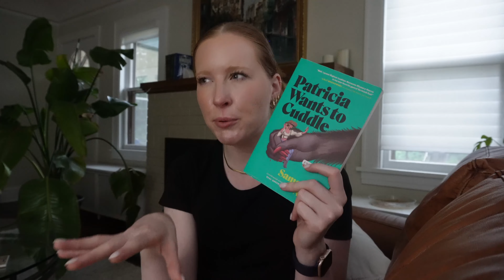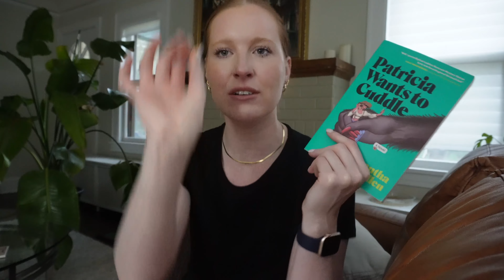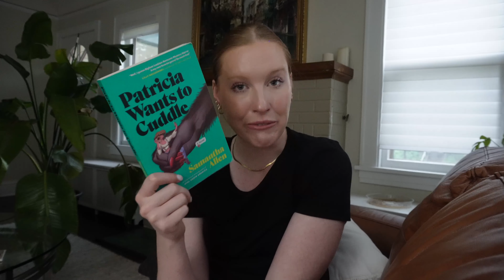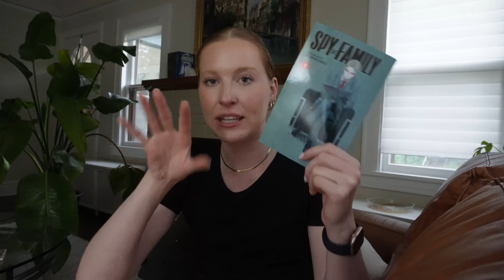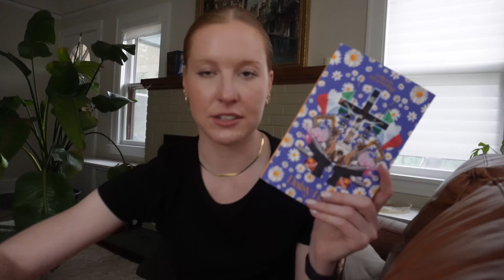june wrap up and july TBR feat. summerween!! 🎃✨ JULY READING RESET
Talking all about my june reading wrap up and july tbr in today's video! So excited to be participating in my first summerween readathon!!

👯‍♀️ people mentioned:
Summerween hosts: @oliviareadsalatte @gabbyreads

📖 chapters:
00:00 intro
2:03 june wrap up
06:50 currently reading
13:40 july tbr